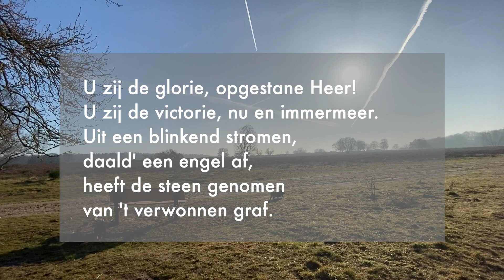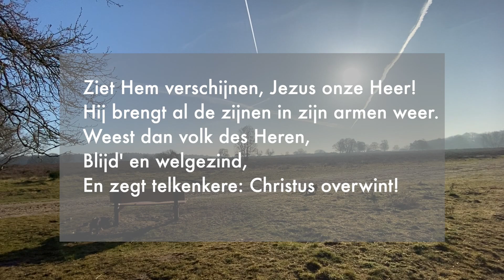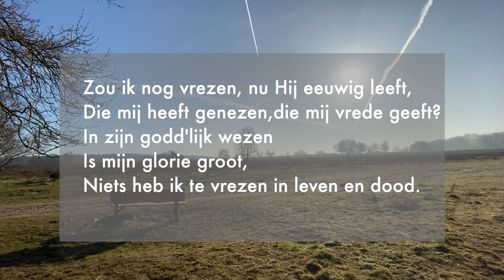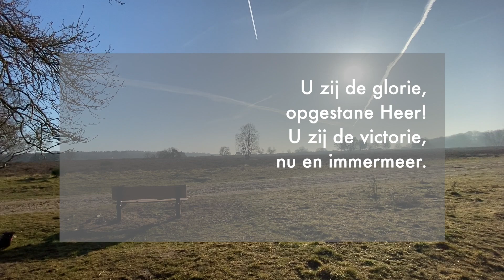Gezang 634 Liedboek 2013 U zij de glorie 2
Gezang 634 Liedboek 2013  U zij de glorie